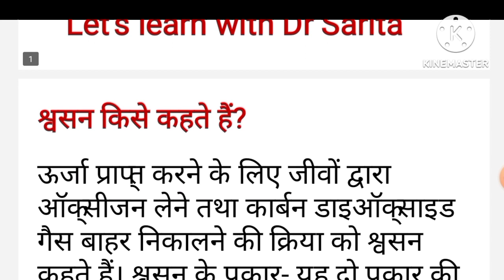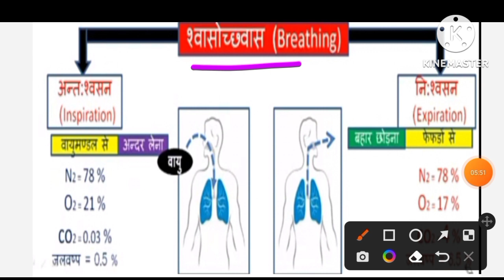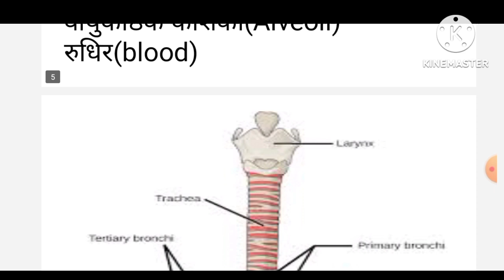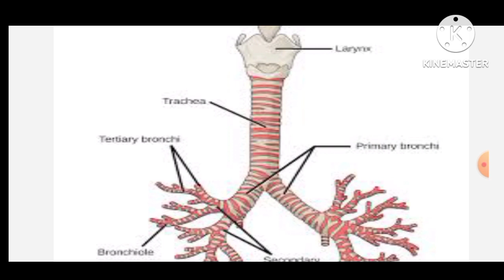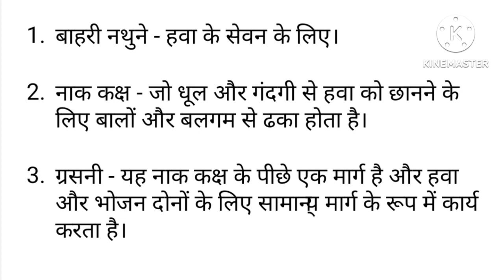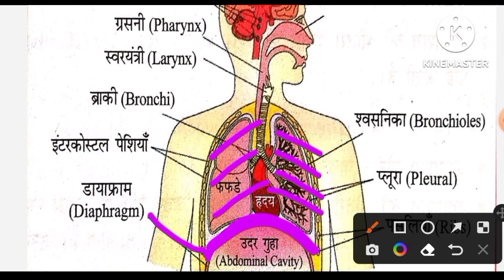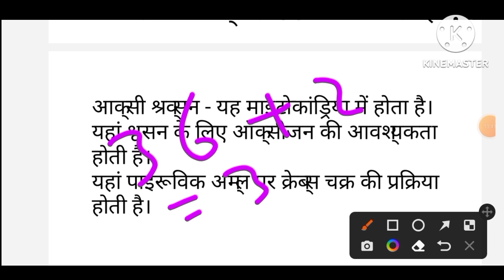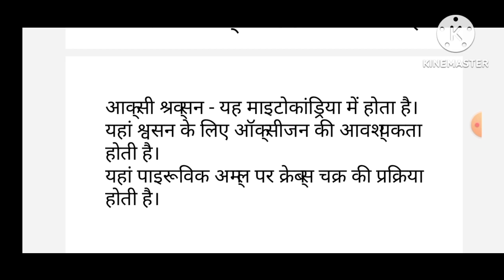Respiratory System#श्वसन तंत्र# Respiratory Tract#Lungs#Bronchi#Trachea#Alveoli#Larynx#Pharynx#Blood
Respiratory System#श्वसन तंत्र# Respiratory Tract#Lungs#Bronchi#Trachea#Alveoli#Larynx#Pharynx#Blood#external and internal respiration with image and full details